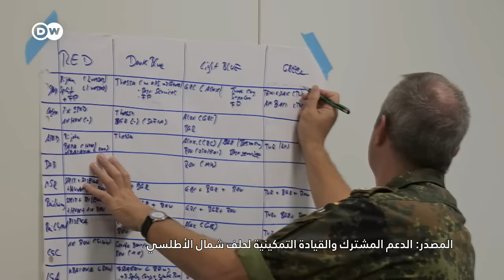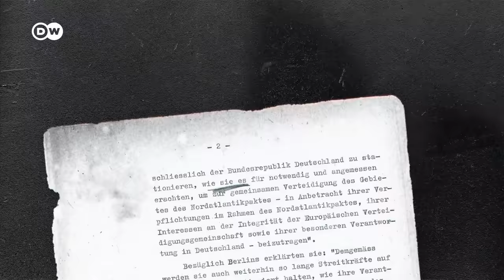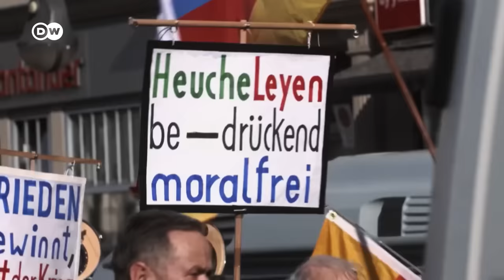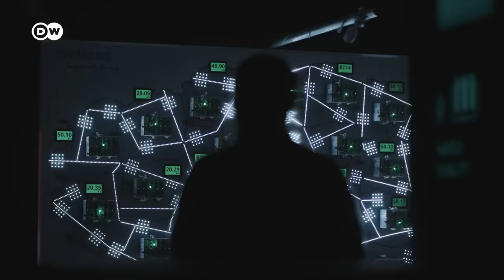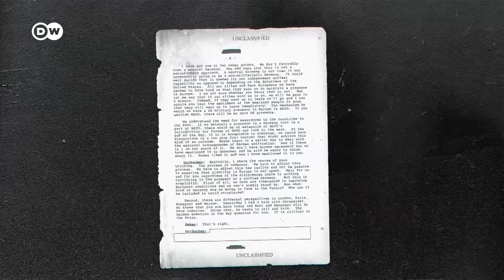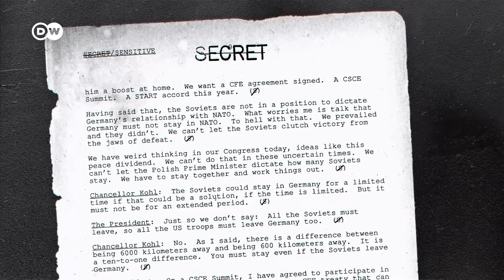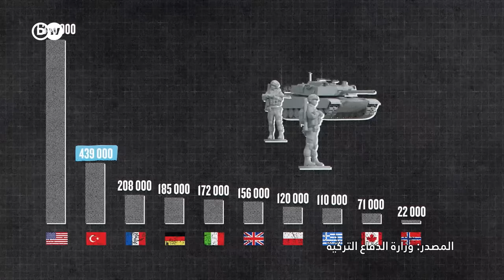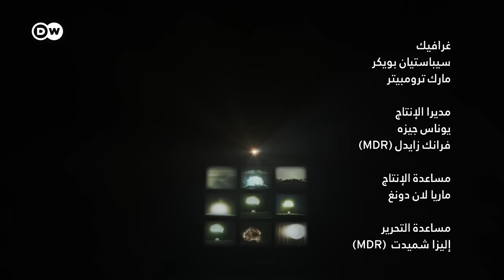وثائقي | حلف شمال الأطلسي (الناتو) - صداقات وعداوات وجبهات جديدة | وثائقية دي دبليو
يؤثر حلف شمال الأطلسي منذ عام 1949 بالسياسة الأمنية الأوروبية والعالمية أكثر من أية منظمة أخرى. والمادة 5 من معاهدة الحلف تقول بدفاعه عن أي عضو يتعرض لاعتداء. فهل أكبر تحالف عسكري في العالم جاهز لذلك؟
بمناسبة الذكرى السنوية الخامسة والسبعين لتأسيسه يسلط هذا الوثائقي الضوء على ماضي حلف شمال الأطلسي وحاضره ومستقبله، ويوضح من بين أمور عدة أن المادة 5 من وثيقة تأسيسه ليست ملزمة لأعضائه على الإطلاق، وأن الإجماع الضروري للدول الأعضاء أمر ليس بديهيا وأن السرعة المطلوبة عند لزوم نشر القوات وتقديم الإمدادات قد تكون محدودة.

ينطلق الفيلم في رحلة عبر دول الحلف من تالين الإستونية حيث مركز الدفاع السيبراني الخاص بحلف شمال الأطلسي، مرورا بمدينة أولم الألمانية حيث يتم تنظيم النقل والإمداد، وصولا إلى مقر الحلف في بروكسل البلجيكية، موقع اتخاذ كل القرارات السياسية. يحاور الفيلم كبار الجنرالات الحاليين والسابقين وخبراء أمنيين من داخل الحلف. ويلقي بمساعدة مؤرخين عالميين نظرة إلى تاريخه على مدى 75 عامًا، وقد تأسس الحلف بعد كوارث الحرب العالمية الثانية، ولم يكن مؤسسوه مهتمين بردع الأعداء الخارجيين فقط، بل قبل كل شيء بضمان السلام بين شركاء التحالف أيضا، لأسباب منها الخشية من أن تستعيد ألمانيا قوتها مرة أخرى.
يستخدم الفيلم مواد سينمائية لم تُعرض من قبل، وهي عبارة عن صور عن الدول الأعضاء، تم تحضيرها بتكليف من حلف شمال الأطلسي في الخمسينيات بهدف تعريف جنود الحلف بالبلد الذي كانوا يتمركزون فيه لضمان تفاهم أفضل مع نظرائهم المحليين وجعل تماسكهم أقوى.
يقوم شهود معاصرون مثل جون بولتون المستشار الأمني السابق لدونالد ترامب، وكبير الدبلوماسيين فولفغانغ إيشينغر، بالتعليق على أحداث هامة في التاريخ الحديث لحلف شمال الأطلسي منها: إلى أي مدى كانت نية الولايات المتحدة بمغادرته في عام 2018 واقعية وحقيقية؟ وماذا كانت ستكون العواقب؟ وهل كان هناك وعد بعد انهيار الاتحاد السوفييتي بعدم توسيع الناتو شرقاً؟ سؤال كان له تأثير كبير على العلاقة بين روسيا وحلف شمال الأطلسي.
ـــــ
ـــــ
 دعوة للحوار لدى دي دبليو: